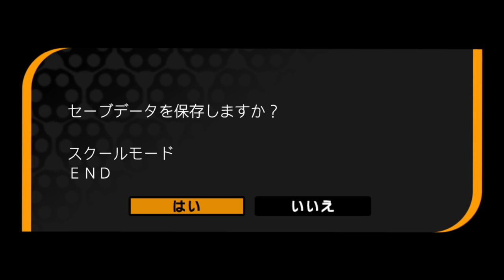ダンガンロンパ だんがんハイスクール エンディング 舞園さんバージョン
全キャラクターの通信簿MAX＋最後の課題　魔法使いモノクマ完成でエンディング到達　　好感度MAXのキャラクターだけ個別エンディングになります